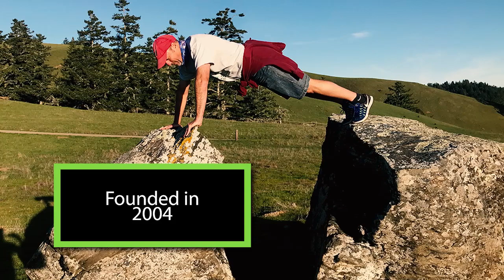Personal Training Petaluma, CA | Finn Fitness & Wellness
Established in 2004, Finn Fitness & Wellness is a personal trainer and wellness coach based in Petaluma, California. We specialize in holistic wellness, life coaching, sports massage, injury therapy, strength and conditioning, weight loss, and more. With over 15 years of experience, we value a holistic approach and helping our clients maintain the happy, healthy, and successful life and body of their dreams.